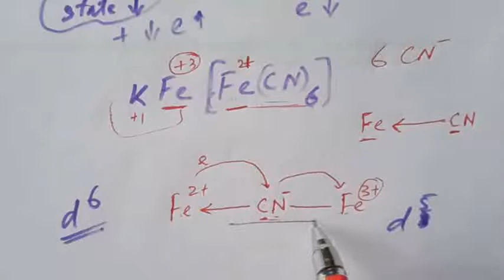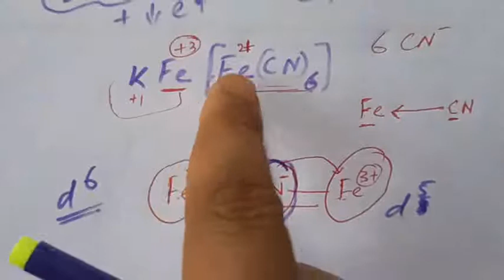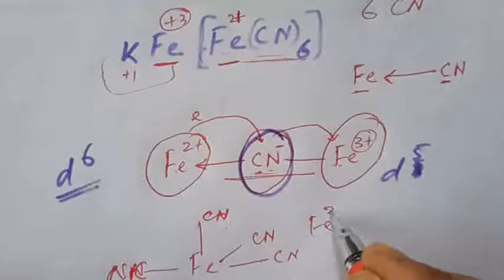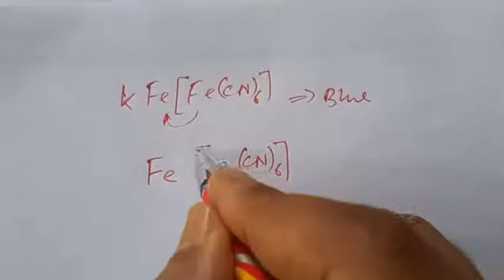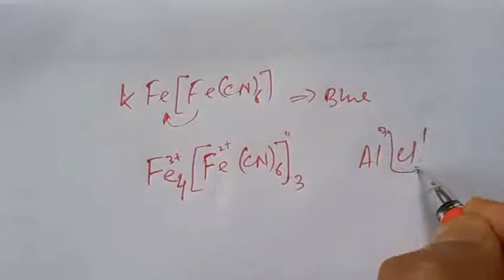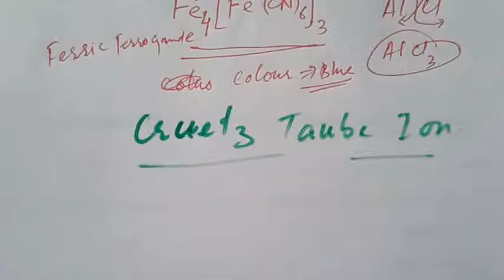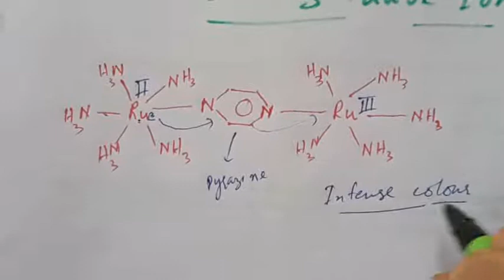Metal to Metal Charge Tranfer Transition| Intervalance Charge Transfer